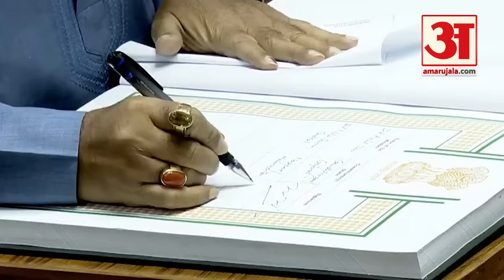Nitin Gadkari को देखते ही टेबल थपथपाने लगा विपक्ष, फिर... | Parliament Session 2024 | 18th Lok Sabha